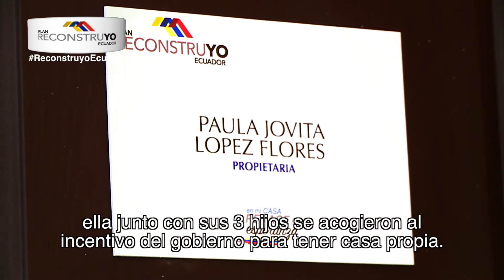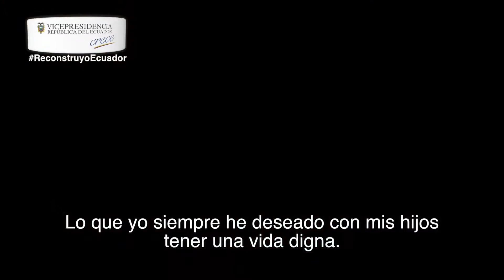VIVIENDAS NUEVAS PARA FAMILIAS MANABITAS - SUBTITULADO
Las 11 primeras viviendas nuevas para familias que perdieron su casa en el terremoto se entregaron en Manta. Les invito a conocer las historias de Jovita López, Silvia Mendoza, Viviana Chóez y Víctor Andrade, manabitas que junto a sus familias ya disfrutan de su nuevo hogar en el proyecto Sí Mi Casa.
En sus familias hay personas con discapacidad, sin embargo, están tranquilos porque estas viviendas, además de contar con todos los servicios básicos, están adecuadas para ellos.